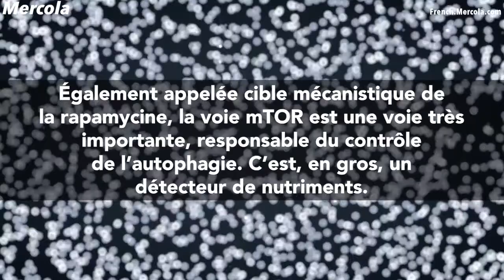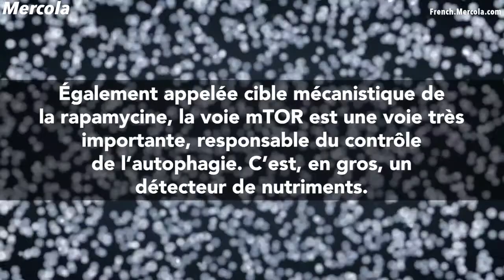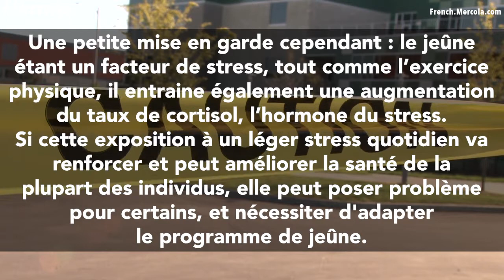Le Dr. Mercola interviewe le Dr. Jason Fung à propos du secret de la longévité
Le Dr. Joseph Mercola, expert en santé naturelle et fondateur du site Mercola.com, interroge le Dr. Jason Fung, néphrologue et auteur, sur les effets qu’a sur l’autophagie une l’alternance d'apports élevés et faibles en protéines, ainsi que sur l’importance du jeûne pour la longévité.